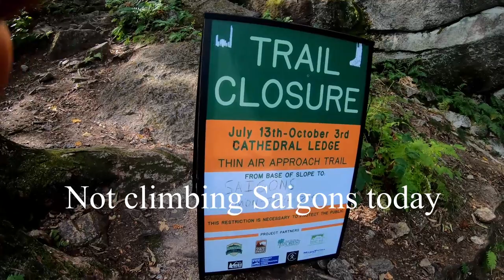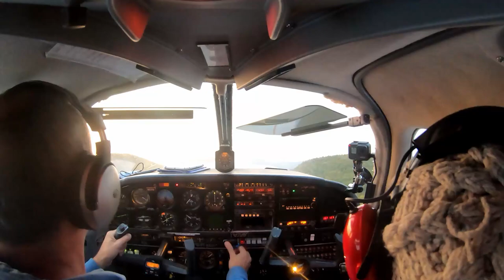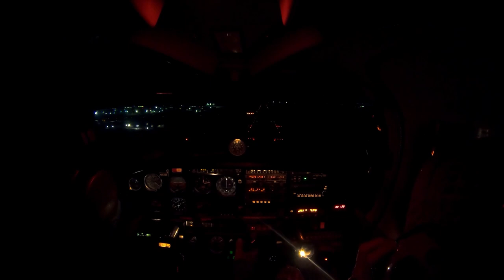Flying a Piper Arrow to NH | Climbing Cathedral Ledge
Flew a Piper Arrow to NH. Climbed Cathedral Ledge. Night flight back with a HUGE tailwind! 176 knot ground speed in an Arrow! A little preview of Cozy MK IV ground speeds.